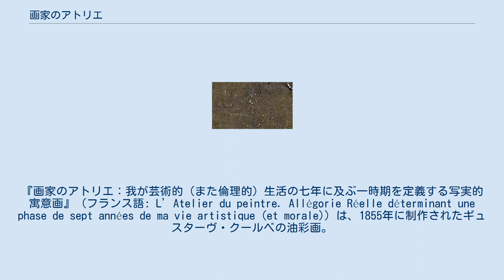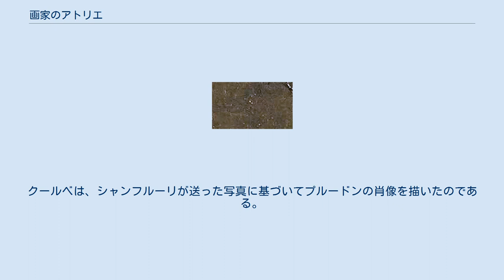画家のアトリエ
ギュスターヴ・クールベの作品
『画家のアトリエ：我が芸術的（また倫理的）生活の七年に及ぶ一時期を定義する写実的寓意画』（フランス語: L’Atelier du peintre. Allégorie Réelle déterminant une phase de sept années de ma vie artistique (et morale)）は、1855年に制作されたギュスターヴ・クールベの油彩画。
フランス、パリのオルセー美術館に所蔵されている。
 クールベは『画家のアトリエ』をフランスのオルナンで1855年に制作した。
クールベはこの写実的作品について、「私のアトリエで描かれるべくしてやってきた世界」だと述べた。
本作中の人物たちはアレゴリー（寓意像）であり、クールベの画家としての人生に影響を与えた様々なものが表されている。
画面左手には、社会のあらゆる階層を表した人物たちがいる。
中央では、クールベが風景画を制作しているが、彼はアカデミック美術を象徴するヌード・モデルには背を向けている。
画面右手には、クールベの友人や支援者たちがおり、おもにパリの社交界のエリートたちであるその中には、シャルル・ボードレール、シャンフルーリ、ピエール・ジョゼフ・プルードンや、クールベの最も重要なパトロンであったアルフレッド・ブリュイヤスらがいる。
 1855年のパリ万国博覧会の審査員団は、クールベの作品11点を博覧会出品に合格としたが、『画家のアトリエ』はその中に入っていなかった。
自己宣伝と抗議の意を込めて、クールベは、ブリュイヤスの支援を得て、自作を展示する施設（写実主義パビリオン、Pavillon du réalisme）を公式展示場の近くに設け、その後様々な形で繰り返されることとなった落選展の先駆けとなった。
本作を賞賛したものはほとんどおらず、わずかに画家ウジェーヌ・ドラクロワらごく少数が本作を支持したのみであった。
本作についてクールベは、『画家のアトリエ』は「社会の最良の部分、最悪の部分、平均的な部分を表現している」と述べている。
 本作は、クールベが19世紀半ばの芸術における写実主義に関わっていた時期に制作された。
本作の制作に時間的な余裕のなかったクールベは、当初の構想の多くを放棄した。
その最も明らかな例は、本作の背景にある。
当初クールベは、アトリエの奥の壁に、自作の模写を多数並べるつもりだった。
しかし、それを完全に描くには時間がなくなり、赤茶色の下地のような色で塗りつぶすことになったのだが、部分的に完成していた画面はそれなりに姿が見えている。
 画面左側には、フランスの日常生活を描いた人々が描かれている。
クールベがシャンフルーリに、本作の構想を書き送った書簡によると、ユダヤ人の男性とアイルランド人の女性は、クールベが1848年にロンドンを訪れた際に見かけた人物とされる。
クールベのイーゼルのすぐ左側には「マネキン人形」ないし「十字架に架けられた人物」が配されている。
この人物は、捻じ曲げられ、捻り潰されているようにも見える。
美術史家のベネディクト・ニコルソンやジョルジュ・リアは、この人物を、フランスの芸術アカデミーの芸術の「死」を象徴するものと解釈している。
 画面の中央には、風景画を制作しているクールベが、ヌードの女性、幼い少年、白い猫とともに描かれている。
画中のクールベがカンバスに描いているのはルー川の河谷の風景である。
フランスのフランシュ＝コンテ地域圏を流れるこの川は、クールベの故郷オルナンに注ぎ込んでいる。
女性の姿は、1854年にジュリアン・ヴァル・ド・ヴィルヌーヴが撮影した写真を踏まえており、アカデミーの芸術を表現したものとも、クールベにとっての写実主義のミューズとも解釈されている。
 なお、画面左側の右下に描きこまれた乳飲み子を抱えたアイルランド人女性は、中央の構図の一部と見て解釈する場合もある。
 画面右側には、多数のパリの「エリート」たちが描かれており、その中には画家の友人たちも含まれている。
彼らはクールベの芸術家としての経歴に関わって役割を果たした人々であったり、何らかの形で示唆を与えた人々であった。
こちら側に描かれた人々の中には、クールベのパトロンであったアルフレッド・ブリュイヤスをはじめ、シャンフルーリ、ピエール・ジョゼフ・プルードン、シャルル・ボードレール、裕福な美術収集家のカップルなど、社交界の人々が描き...